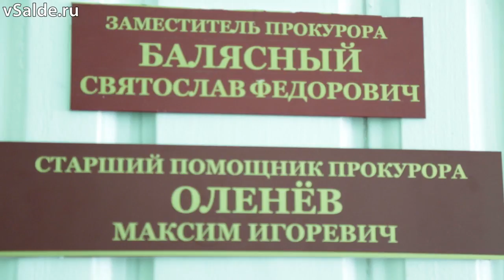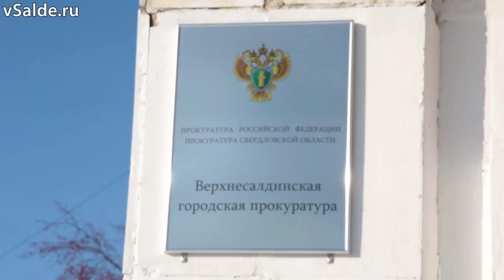Верхнесалдинская городская прокуратура сменила адрес